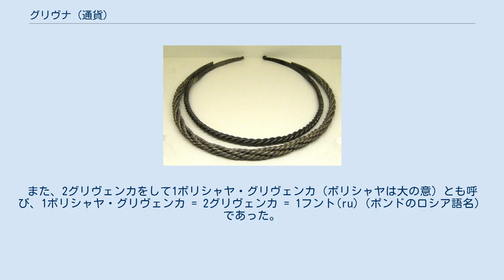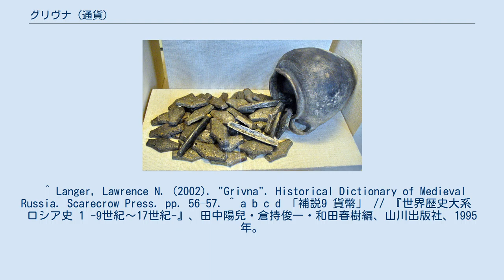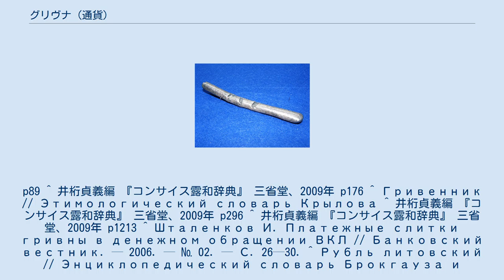グリヴナ (通貨)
キエフ・ルーシ
モスクワ・ロシア
グリヴナの一例。
重量200g グリヴナ（古東スラブ語: гривьна）は11世紀以降（ロシアでは15世紀まで）、ルーシとその周辺地域で用いられた重量単位・通貨単位である。
貨幣としては棒状あるいは六角形に加工した銀が主に用いられた。
重量単位としては、ルーシ（ロシア・ウクライナ・ベラルーシ）の史料上に言及される最古の単位である。
 首飾りのグリヴナ (12世紀、銀製) グリヴナという名称は、元来は金または銀で作られた首飾り（グリヴナ）を指すものであった。
後に重量単位・通貨単位の両方に用いられ、最終的には通貨単位としての用法が主となった。
また、通貨単位としては、初期にはグリヴナ・ゾロタ（金グリヴナ）とグリヴナ・セレブラ（銀グリヴナ）の両方が用いられたが、次第に、銀グリヴナを単にグリヴナと称するようになった（貨幣としても銀製のものが用いられた）。
 グリヴナ・セレブラの史料上の最初の言及は、1130年に、キエフ大公ムスチスラフとその息子のノヴゴロド公フセヴォロドが、ノヴゴロドのユーリエフ修道院に宛てた勅令の中においてである。
また、11 - 15世紀の白樺文書(ru)の中にも、しばしば言及が見られる。
 また、グリヴナは同時期に用いられた他の通貨との兌換が可能であった。
例えば11世紀（『簡素本ルースカヤ・プラウダ』による）には、1グリヴナ = 20ノガタ(ru) = 25クナ(ru) = 50レザナ(ru)の交換比率であった。
ただし、これらの交換比率は時代とともに変化した。
たとえば12世紀後半（『拡大本ルースカヤ・プラウダ』による）では、1グリヴナ = 20ノガタ = 50クナ = 50レザナ = 150ベクシャ(ru)であった。
また、1グリヴナあたりの重量も、地域によって差があった。
 早くも13世紀のノヴゴロドでは、グリヴナの代わりにルーブリの名称が用いられはじめ、次第にグリヴナにとってかわるようになった。
15世紀には、通貨としてのグリヴナは使用されなくなったが、ルーブリの名称は、現ロシア、ベラルーシの通貨単位として用いられている（日本語ではルーブルとも）。
一方、現ウクライナの通貨フリヴニャの名称は、グリヴナに由来している。
 また、通貨単位として使用されなくなった後は、グリヴェンカまたはスカロヴァヤ・グリヴェンカ（スカロヴァヤは重量の意）という名称の重量単位が登場した。
1グリヴェンカは204.75gであり、当時の他の重量単位とは、1グリヴェンカ = 48ゾロトニク(ru)（1ゾロトニク = 約4.26g）と換算される。
また、2グリヴェンカをして1ボリシャヤ・グリヴェンカ（ボリシャヤは大の意）とも呼び、1ボリシャヤ・グリヴェンカ = 2グリヴェンカ = 1フント(ru)（ポンドのロシア語名）であった。
この重量単位は18世紀まで用いられた。
 グリヴナは流通した地域・時代により、異なる形状と重量を持つ。
 キエフスカヤ・グリヴナ ノヴゴロドスカヤ・グリヴナ リトフスカヤ・グリヴナ 上記以外には、文献上に、ヴォルガ（1137年）、ルーシ（14世紀末）、モスクワ（1544年）などの地名を冠したグリヴナが記述されている。
 ^ Langer, Lawrence N. (2002). "Grivna". Historical Dictionary of Medieval Russia. Scarecrow Press. pp. 56–57. ^ a b c d 「補説9 貨幣」 // 『世界歴史大系　ロシア史 1 -9世紀～17世紀-』、田中陽兒・倉持俊一・和田春樹編、山川出版社、1995年。
p88 ^ М. И. Срезневский. Грамота Великаго Князя Мстислава и сына его Всеволода Юрьеву монастырю / К. Веселовский. — Санкт-Петербург: Типография Императорской академии наук, 1860. — С. 5. ^ В.В.Зварич Гривна // Нумизматический словарь — 4-е изд.. — Львов: Высшая школа, 1980. ^ Грамота 531: От Анны к её брату Климяте // Древнерусски...